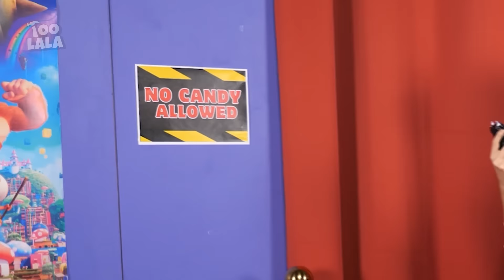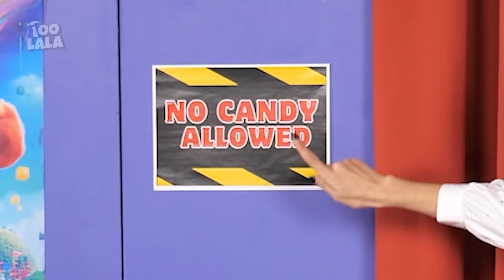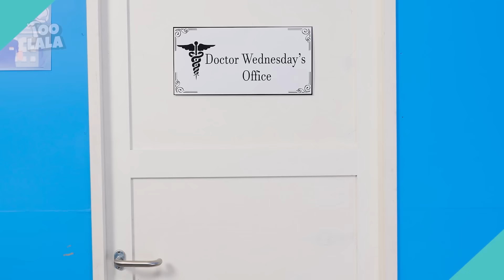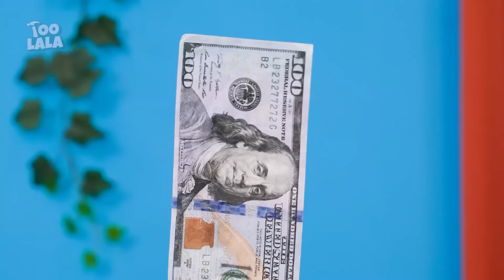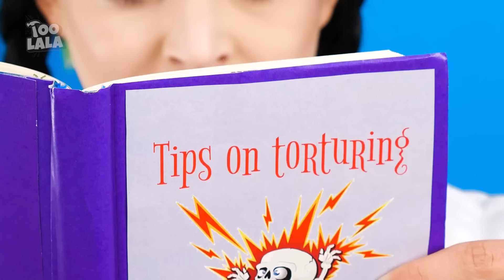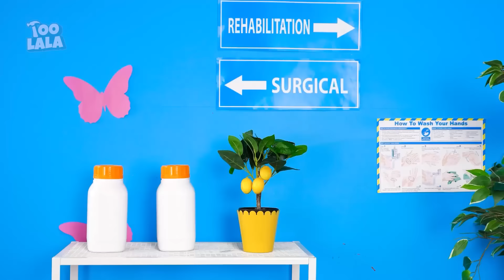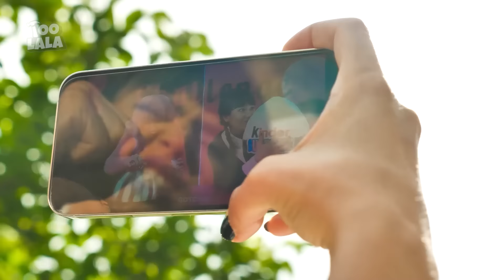Mercredi Addams Survit 24 Jobs - Gadgets Géniaux et Défi Hilarant par TooLala !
Si vous avez aimé cette vidéo, vous aimerez peut-être aussi “Riche VS Pauvre Astuces pour les Parents | Astuces Géniales pour les Parents par TooLala!"

sub_confirmation=1

Téléspectateurs de moins de 18 ans : veuillez noter qu'une autorisation parentale ou du tuteur légal est nécessaire pour accéder à cette chaîne. Nous conseillons aimablement aux parents ou aux tuteurs légaux de consulter les conditions d'utilisation de YouTube à l'adresse avec leurs enfants. Nous te remercions de ta coopération.